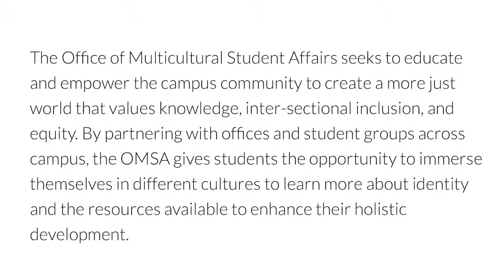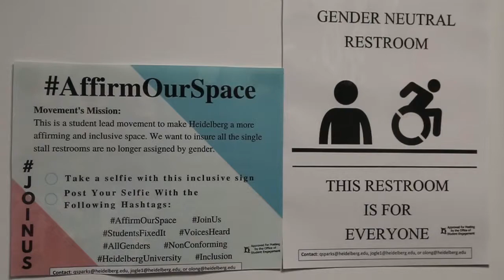Inclusivity at Heidelberg University Documentary